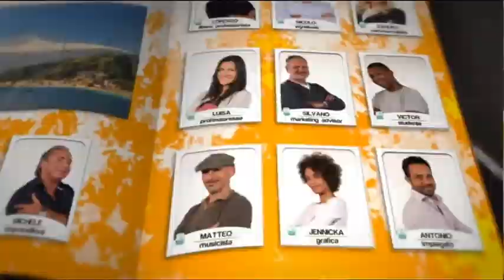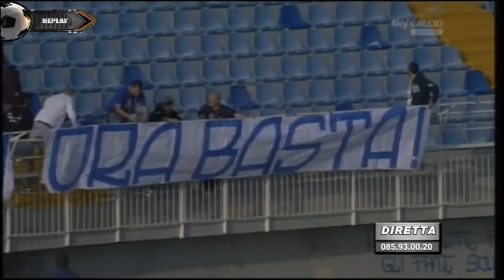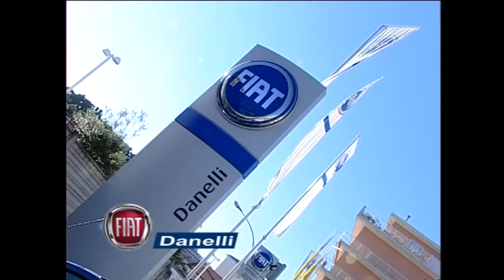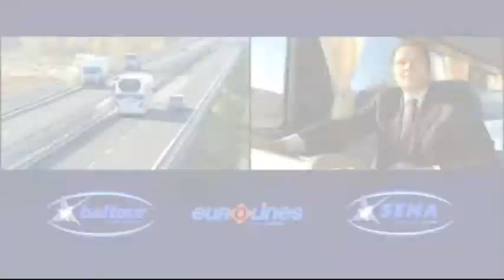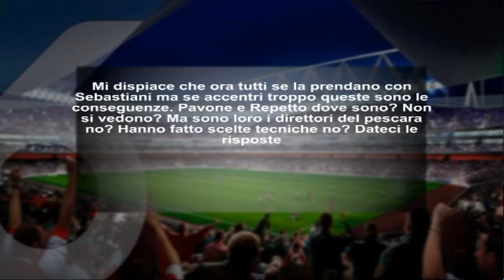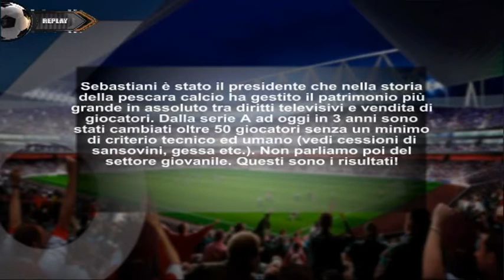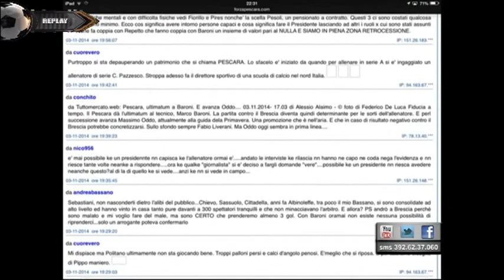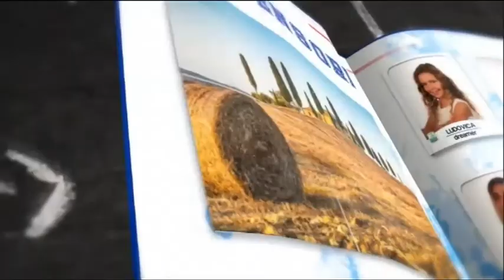Replay - 10^ puntata del 3 novembre 2014